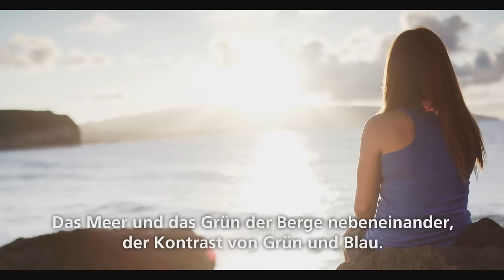AIDA Selection: Local Hero Maria Ines Pavao